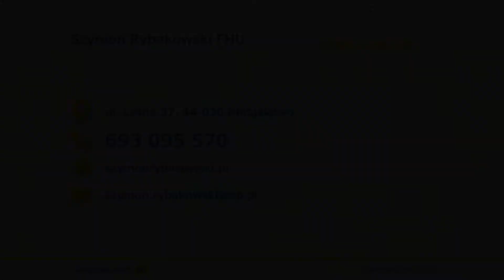Żwirownia prace ziemne usługi transportowe Nietążkowo Szymon Rybakowski FHU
Szymon Rybakowski to właściciel firmy z Nietążkowa, w powiecie kościańskim, w województwie wielkopolskim. Przedsiębiorstwo zajmuje się pracami ziemnymi i usługami transportowymi. Przygotowuje teren pod inwestycje i tereny zielone, dlatego korytuje, nawozi ziemię i niweluje. Kopie również fundamenty i przygotowuje wykopy pod instalacje gazowe, elektryczne i wodno-kanalizacyjne. Służy też kopaniem stawów, wyburzeniami i pracami melioracyjnymi. Do prac używa ciężkiego sprzętu, w tym koparek i wywrotek. Może nimi też przewozić gruz i kruszywa, takie jak żwir sortowany i piasek. Klienci mogą nabyć je z firmowej żwirowni. Więcej informacji dotyczących firmy i jej oferty znajdą Państwo na stronie internetowej